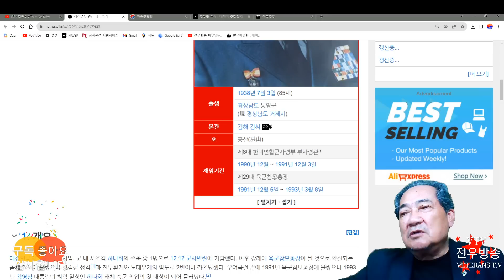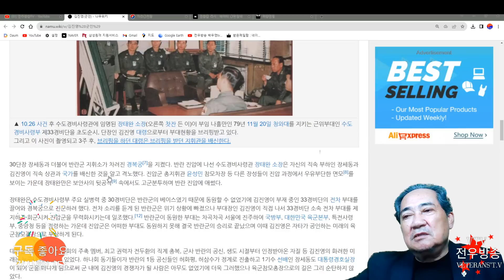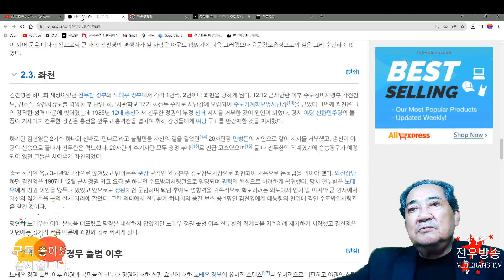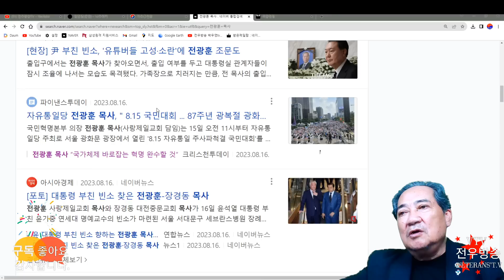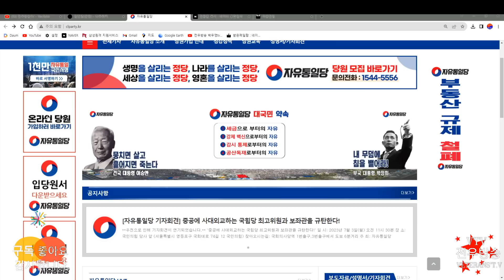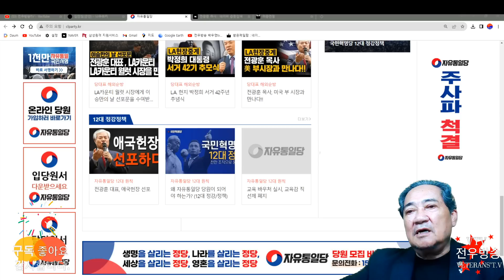ju1777 [파월법안 발의하라] 파월장병 단독특별법 제정하라! 230825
★ 목표 ; 전투수당 진상규명과 보상특별법 제정촉구
                파월장병 보상특별법 제정촉구
                사단법인 파월장병유족회 설립
1. 월남전 참전군인 미지급급여 진상조사 및 배상에관한 특별법제정
2. 참전유공자법에 월남전 참전자 배상 및 보상
3. 참전명예수당의 개인회생 1인 최저생계비 이상 기준 인상
4. 참전명예수당의 병급 규제조항 삭제
5. 참전명예의 유가족 승계촉구